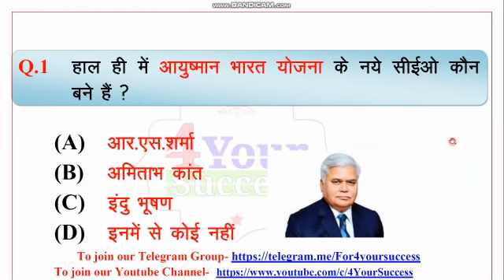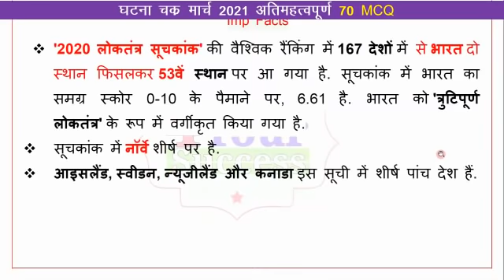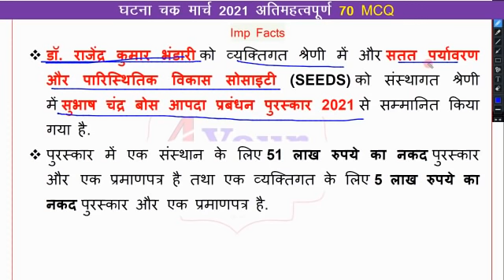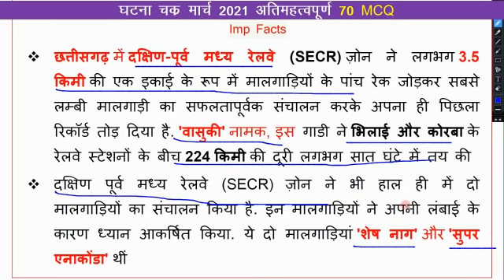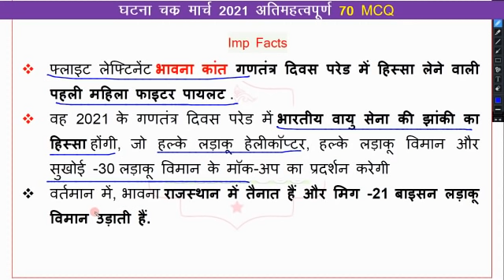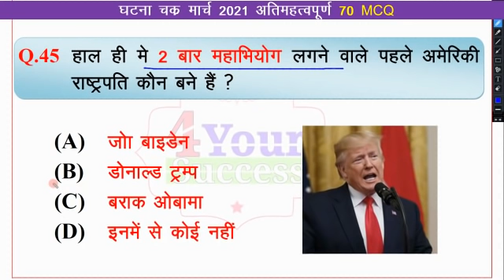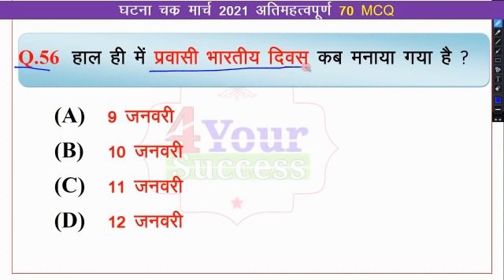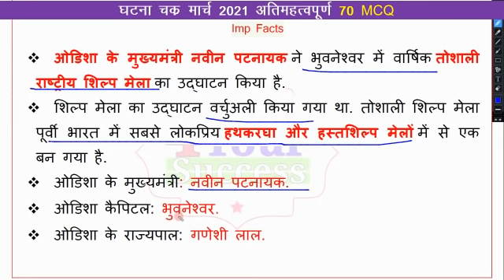घटना चक्र मार्च 2021 अतिमहत्वपूर्ण 70 MCQ || Ghatna Chakra March 2021 Top Imp 70 MCQ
To Download old PDF.

To Download this pdf.

Pdf Download Problem contact 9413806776 ( Only Whatsap)